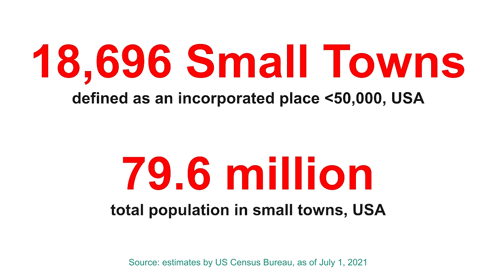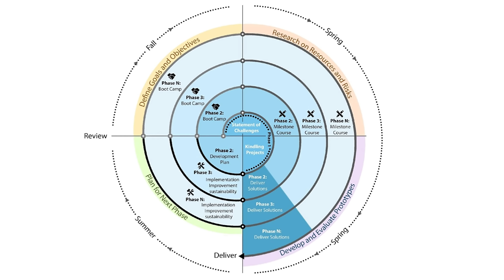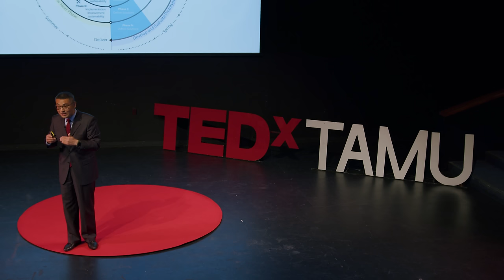How to Future Proof Small Towns with Innovation | Wei Li | TEDxTAMU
Dr. Wei Li presents fascinating statistics regarding small towns. He discusses bringing innovation to small towns through a repeating cycle. Dr. Wei Li is an Associate Professor of Urban Planning at Texas A&M University. He is committed to research, education, and service activities that lead to smart solutions for challenges faced by underserved communities and underprivileged populations. In 2019, he received the Distinguished Achievement Award from Texas A&M University and the Association of Former Students. Since 1955, the Distinguished Achievement Awards have been awarded to those who exhibit the highest standards of excellence at Texas A&M. Since 2019, funded by the W.M. Keck Foundation, Dr. Li's pedagogical model called ENDEAVR has trained over 200 Texas A&M students from 10 different majors.

Dr. Li is also an inspirational social entrepreneur. In 2020, he founded ENDEAVR Institute, a 501c3 public charity dedicated to bringing smart-city technologies to small communities and underprivileged populations. In November 2020, Dr. Li launched ENDEAVRide, a novel “Transport + Telemedicine 2-in-1” service delivered on a self-driving van. The program has become an inspirational model for solving small-town transportation and healthcare problems. Dr. Li's work received the 2021 Smart 50 Award, the 2021 W.K. Kellogg Award for Exemplary Community Engagement, and the 2022 American Planning Association TX Implementation Award. This talk was given at a TEDx event using the TED conference format but independently organized by a local community.